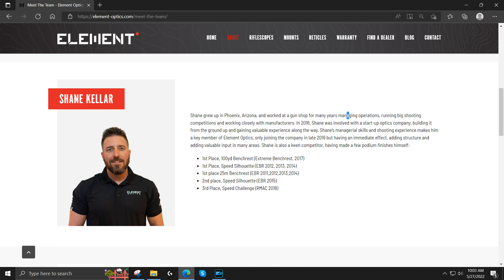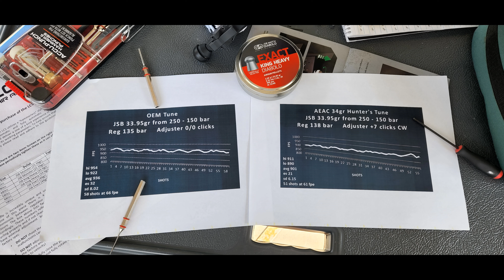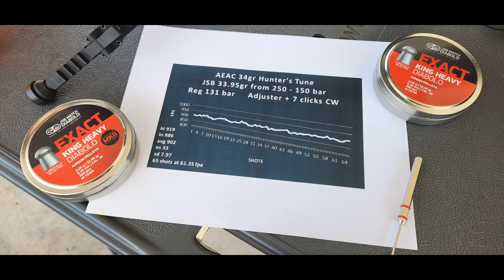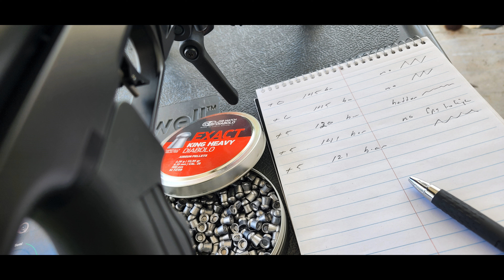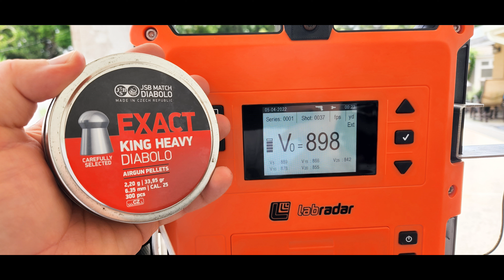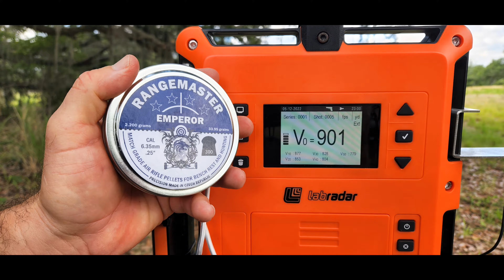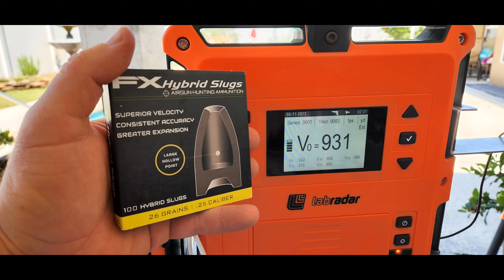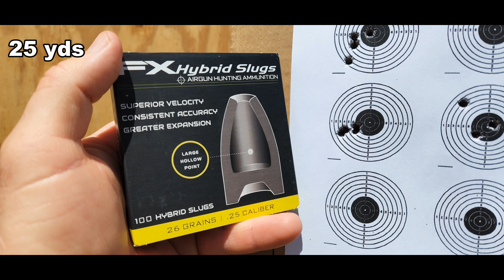SK-19 .25 Semiautomatic Airgun (Review) + Iguana HUNT Scope Cam + PODCAST w/LCS Air Arms Factory Rep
In this video, we dive deep into the inner workings and performance results of the new LCS Air Arms SK-19 "Semiautomatic Only" version air rifle.  We talk "hammerless valve" airgun tuning, iguana hunting, accuracy results, ammo preferences, pros & cons, and SHOW PLENTY OF SCOPE CAM impacts on Miami, Florida Iguanas... an invasive species destructive to the indigenous wildlife of South Florida.

In .25 caliber, the Sk-19 airgun runs well tuned to 55 - 65 fpe with the JSB 34gr variant air rifle pellets, and it is very capable of sub half inch groups at 50 yards, especially when "moderator tuned" for harmonics & frequency.  Perhaps detuned a bit from the factory recommendation of "900 fps w/34gr pellets," it can be made to perform well out to 100 yards as well (speculating 875 fps or 915 fps with the 34gr JSB's) ... for me, the factory recommended 900 fps was inducing a bit of pellet instability.

Its Lothar Walther Polygonal barrel, externally adjustable regulator, externally adjustable power adjuster, 480cc carbon fiber bottle, dual pressure gauges, and 19 round TITANIUM magazine all contribute to the fun.  A 3-year warranty and "assembled in North Carolina, America" value proposition bring peace of mind.

This will be the FIRST video of a 3-video series on the SK-19 Air Rifle.  A full Review + Elaborate Iguana Hunt, and an SK-19 Barrel Removal/Cleaning/Indexing Guide video are forthcoming.

Florida Fish & Wildlife Conservation Commission (FWC Florida) "Green Iguana"

Equipment Used in the Making of this Video:
* LCS Air Arms Semiautomatic .25 cal Air Rifle
* JSB 33.95gr Airgun Pellets
* MTC Optics Copperhead 3-12x44 Scope
* Sportsmatch Rings U.K. Scope Rings
* 0db Airgun Moderator
* Omega Tank and Omega Turbocharger Air Compressor
* Accu-tac BR4 G2 Bipod
* Sony A6400 DSLR
* GoPro Hero 8
* Triggercam 2.1 Scope Cam
* Sennheiser Microphone

Thank you Airguns of Arizona for sending me on this amazing Florida hunt, and thank you Jessica of Iguana Solutions, Fort Lauderdale, Florida for being such an EXCELLENT guide and film-accomplice!  I appreciate you guys!!

Thanks!
Steve